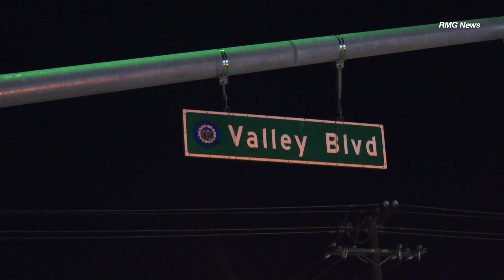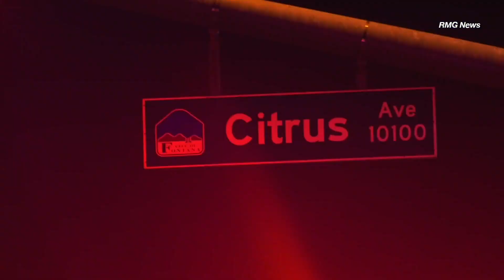Fontana: Chase Ends in Officer Involved Shooting After Suspect Attempts to Ram Police Vehicles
FONTANA -- On 01/23/2019, a police chase ended in a crash and dramatic officer-involved shooting in Fontana at about 9:30 p.m..

Sheriff's deputies said they were following up on investigation of a "known parolee" when they found the suspect in his vehicle and he fled from his home.

As officers approached the vehicle after boxing it in, a woman exited the vehicle and stumbled to safety. Then the suspect rapidly backed out, possibly in the direction of some officers, and continued trying to escape as officers opened fire multiple times at the vehicle.

A driver in another vehicle was nearly caught in the crossfire, but managed to escape his own vehicle and run off.

The pursuit began in the Barstow area and headed down the 15 Freeway through the Cajon Pass into Fontana, where the driver switched to the eastbound 10 Freeway. Eventually the vehicle exited and was pursued on surface streets until getting boxed in by police vehicles near Citrus and Valley.

After officers opened fire, the suspect appeared to be alive inside the vehicle. Nearby streets were blocked off as officers remained in a standoff with the suspect. The westbound 10 Freeway was also shut down during the standoff.

Multiple officers approached the vehicle behind a shield with weapons drawn and pulled the driver out from the front seat.

As officers examined the suspect and lifted his shirt, several wounds were visible on his torso.

His exact condition was unclear. He appeared to be badly injured but moving as he was given medical attention, placed on a stretcher and loaded into an ambulance.